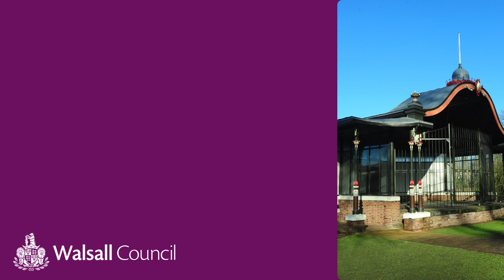Historical Buildings in Walsall Arboretum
There's more to our wonderful Arboretum than meets the eye! While the trees and shrubbery offer a stunning backdrop, the park also boasts a rich history embodied in its iconic buildings:

Clock Tower: This Victorian landmark, with its redbrick exterior and pointed slate roof, isn't just a great photo opportunity – it served as one of the two original entrance lodges, keeping time in style since the 1880s.

Bandstand: First erected in 1873 for a mere £105, this timeless structure entertained crowds for decades. Its current incarnation, a modernised version erected in 1899, still stands proudly on the original site.

Boathouse: The charming boathouse echos the park's Victorian origins, a reminder of leisure activities enjoyed over a century ago.

These buildings are all enduring testaments to the Arboretum's rich past.

This is the official YouTube channel for Walsall Council, sharing information about council run services, news and events.